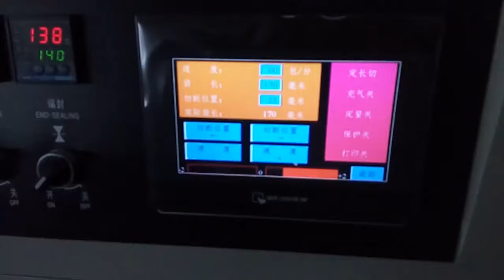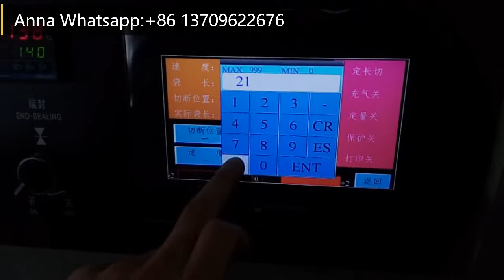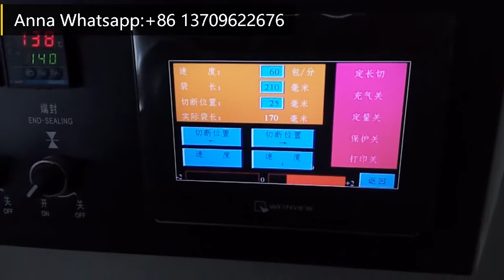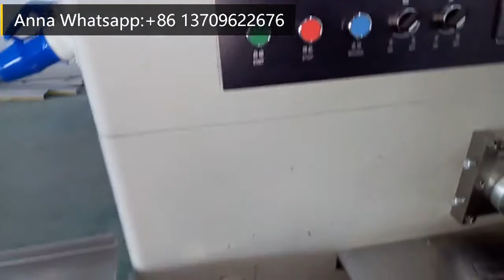test machine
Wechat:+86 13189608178